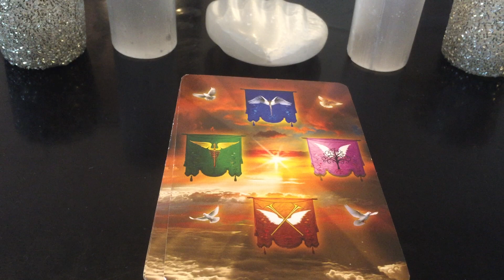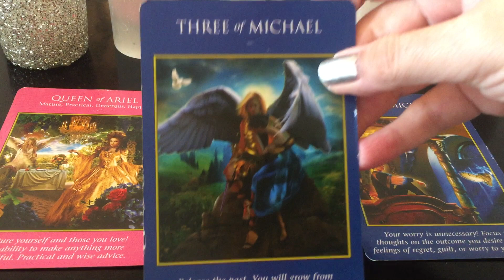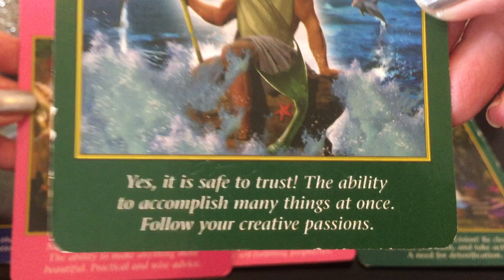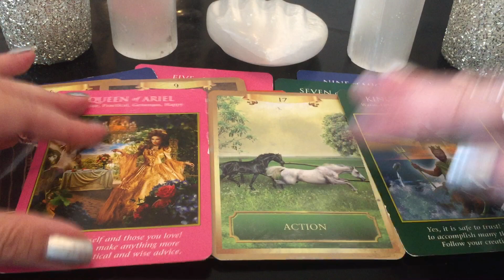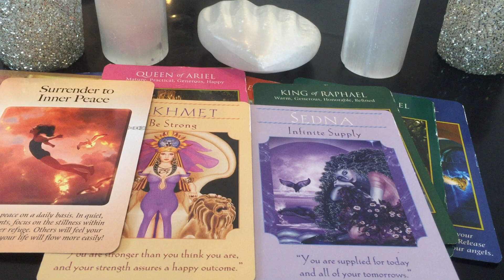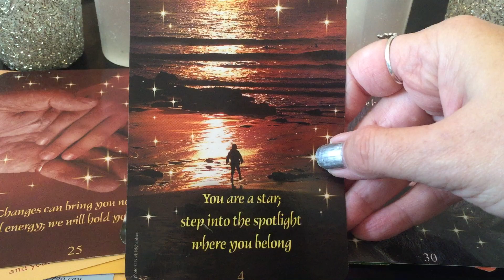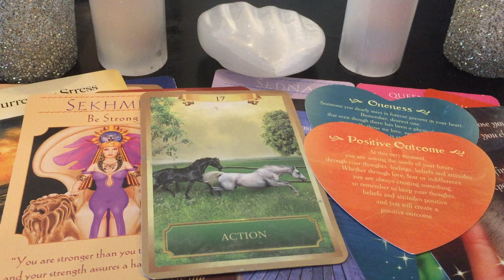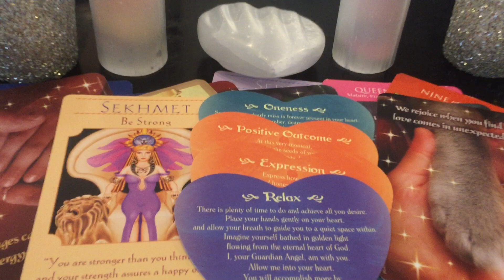Overall September 7-14 Weekly Spirit Reading--Focus On Positive Outcomes! Regroup & Realign Actions!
This is the Overall September 7-14 Weekly Spirit Reading/Messages -for all signs. Connecting with spirit-angels, archangels, spirit guides, and loved ones passed on -and using these tarot & oracle cards- to receive the spirit messages wanting to come through for us right now to keep in our minds and hearts as we go forward.

*Special Note* -Use and trust your own intuition while watching & listening!
You can get directly and intuitively more messages personally just for you!

*Additional Spirit Readings & Messages received for this time period are already posted separately on the channel*

Also spirit message mentioned  in video that was just posted prior to this reading!
🌱 Keep Focused & Plant For The Good & Better! 🌱 -Spirit Message (From Now On!)

Tarot & Oracle Cards used :
(There are also Close Up Reviews on channel as well if you want to see each card)
Archangel Power Tarot - Radleigh Valentine
Energy Oracle- Sandra Anne Taylor
Goddess Guidance- Doreen Virtue
Power of Surrender- Dr. Judith Orloff
Messages From Heaven- Jackie Newcomb
Guardian Angel Cards-Toni Carmine Salerno